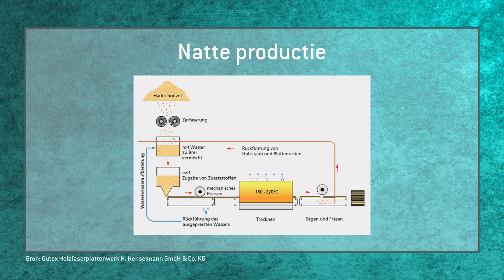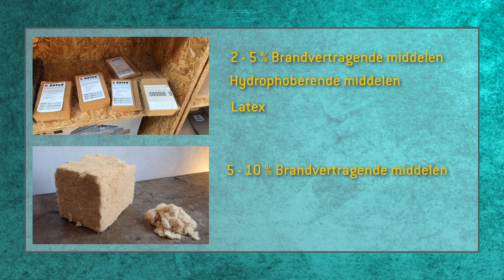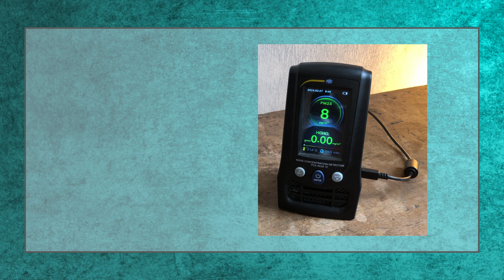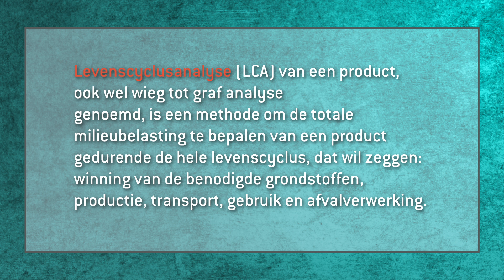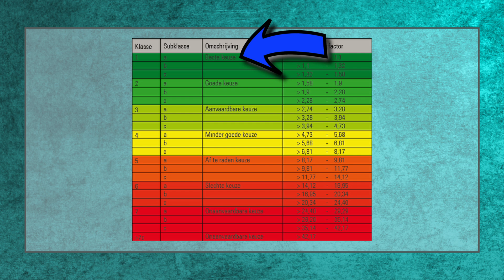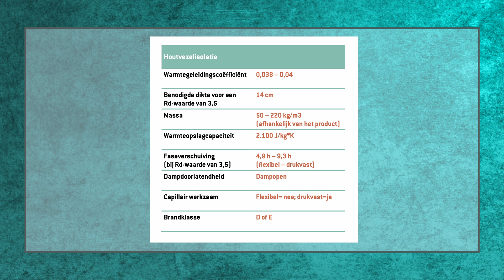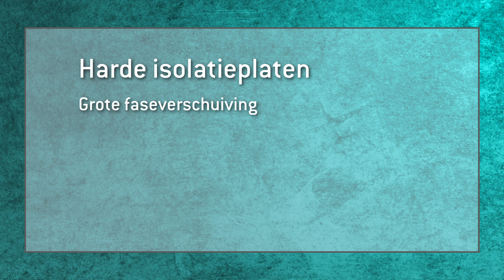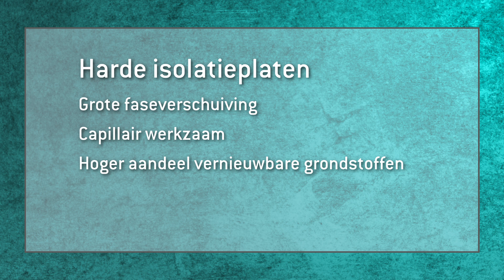Natuurlijk isoleren met houtvezelisolatie - eigenschappen, voordelen en aandachtspunten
Isoleren met natuurlijke materialen heeft vele voordelen. Houtvezelisolatie is een heel veelzijdig natuurlijke isolatiemateriaal. In deze video leg ik uit wat de eigenschappen van houtvezelisolatie zijn, hoe hij gemaakt wordt en welke aandachtspunten er zijn.

Timestamps:
0:00 Over deze video
0:25 Waaruit bestaat houtvezelisolatie?
2:00 Kan houtvezelisolatie gerecycled worden?
2:33 Hoe gezond is houtvezelisolatie?
3:24 Wat zijn de milieueffecten van houtvezelisolatie?
4:33 Welke eigenschappen heeft houtvezelisolatie?
6.31 Conclusie